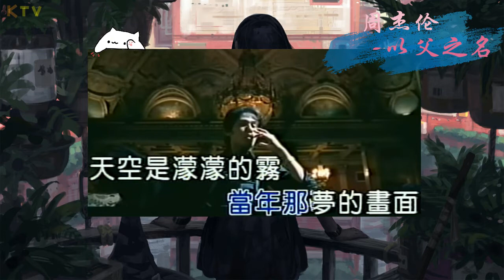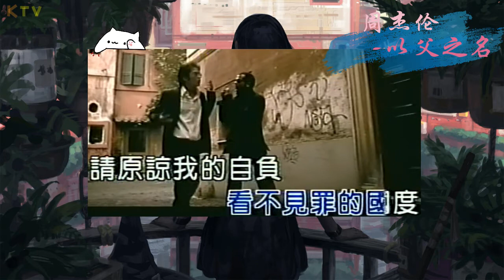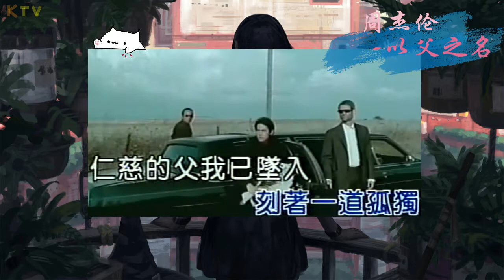【KTV】周杰伦 Jay Chou《以父之名》原版伴奏 | 高清歌词 (Karaoke Version)